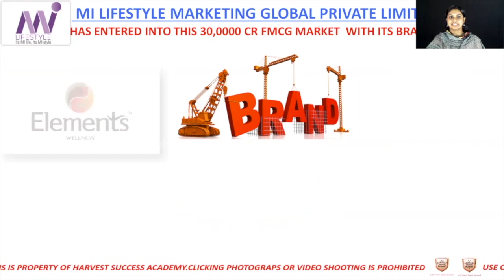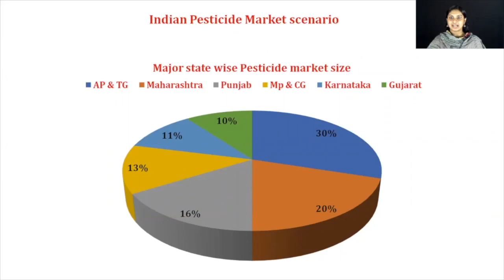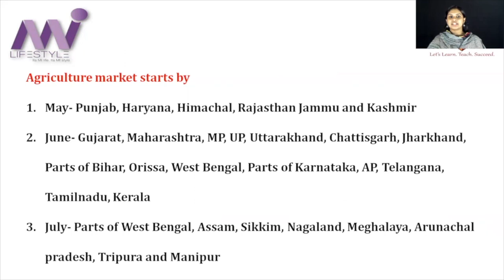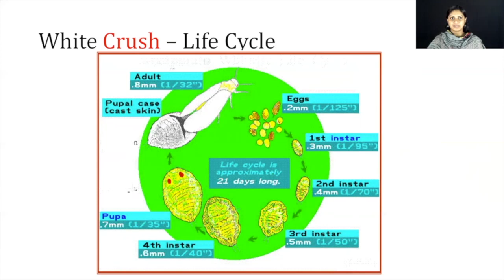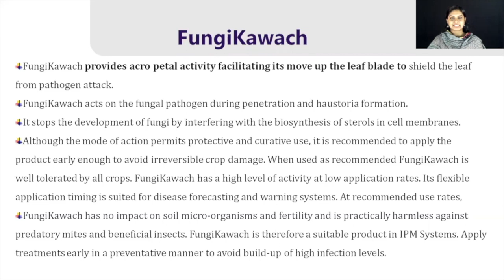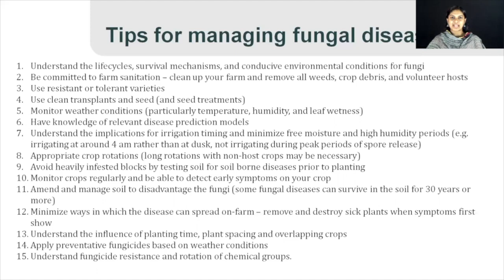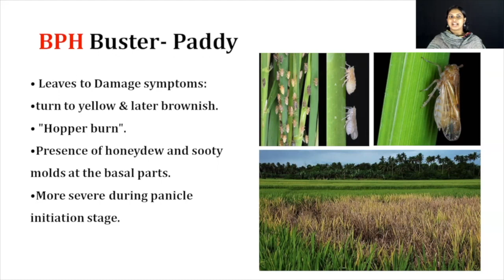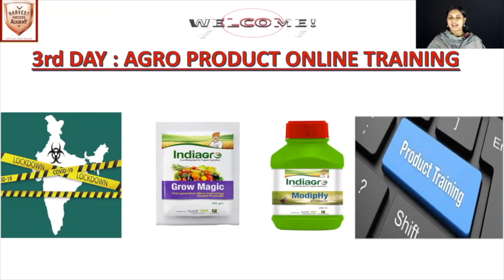In Malayalam-Agro Products-by India Gro